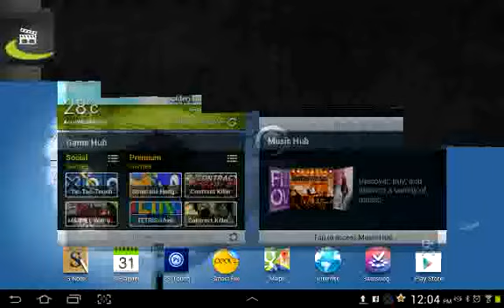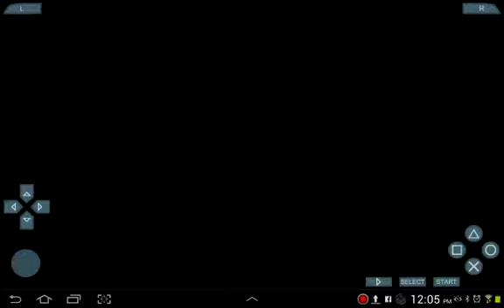Ppsspp v0.8.1 x-men origins wolverine on android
Download Psp cso - iso games using ttorent